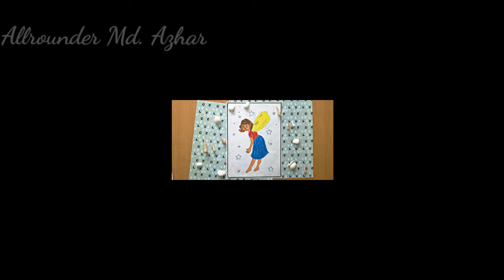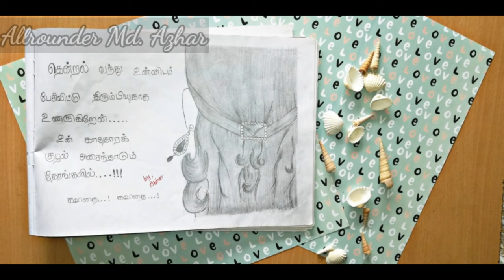My drawing collection in Tamil | My childhood drawings | Olden Golden Arts | Allrounder Md. Azhar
In Drawing nothing is better than the First attempt.

I will show you some of my childhood drawings where I have filled lovely textures and colors into them. These childhood drawings are extremely special to me because I always wanted to spread happiness and vibrant energy with my bright colorful paintings.

00:00 Intro
00:35 Sketch Pen & Color Pencil Art
01:21 Watercolor Art
02:12 Pencil Art
02:52 Costume Design Art
03:27 Crayon Art
04:01 Poster Paint Art
05:04 Acrylic Paint Art
05:55 Conclusion